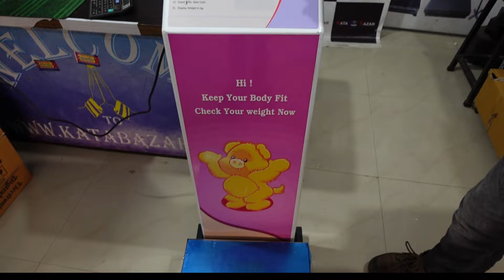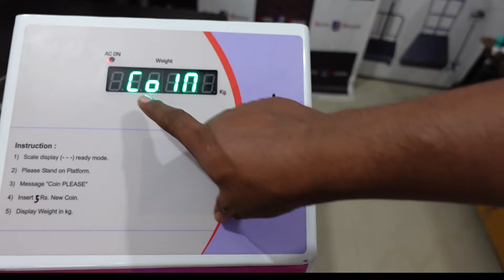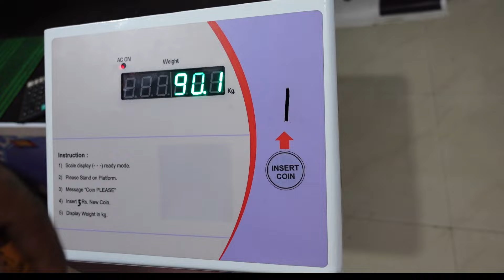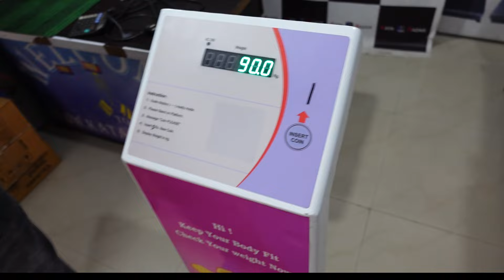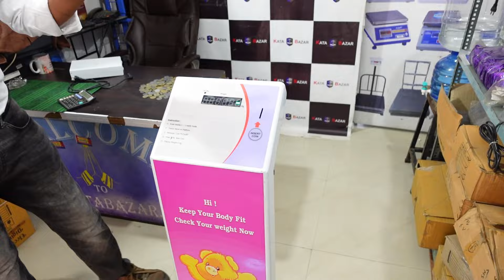सिक्का वाला वजन काटा लगवाए मुफ्त में | Get Free Coin Weighing Machine